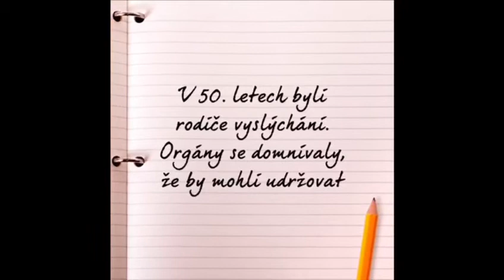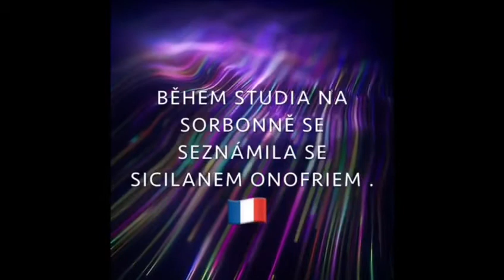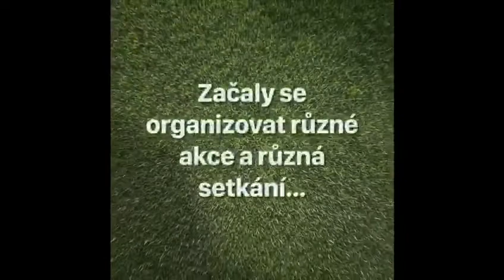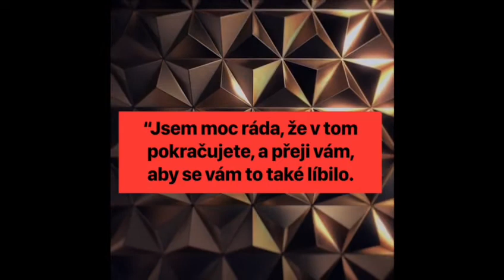Příběh Růženy Růžičkové Sanicola, zakladatelky Spolku krajanů a přátel České republiky v Miláně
V rámci projektu Příběhy našich sousedů organizace Post Bellum natočili žáci z České školy v Miláně